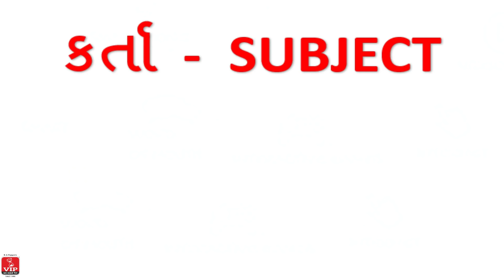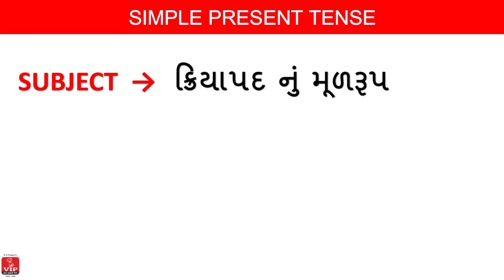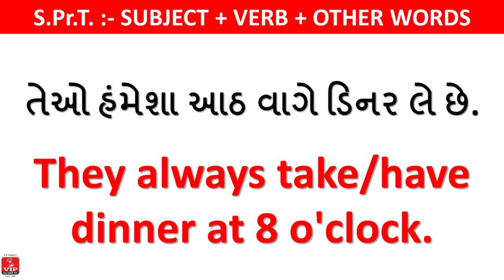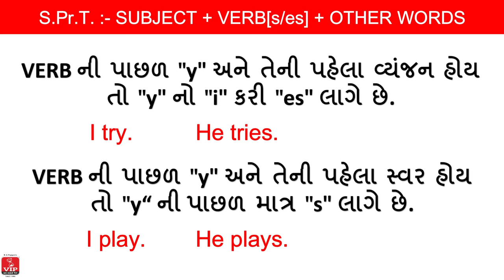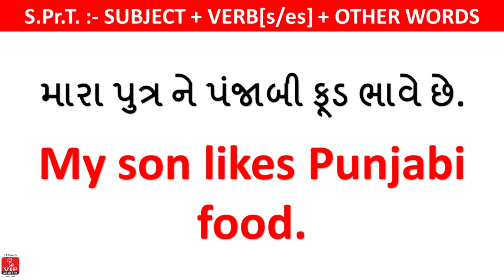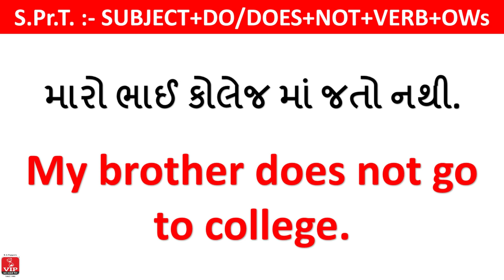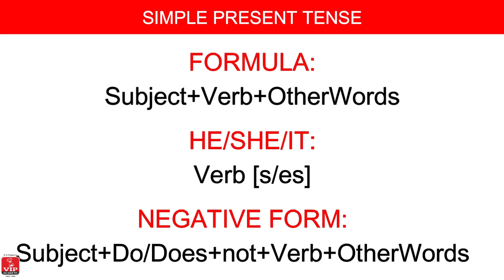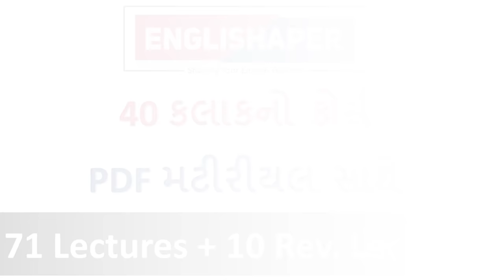સાદો વર્તમાન કાળ l Simple Present Tense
VIP ACADEMY
Best English speaking academy in Ahmedabad
First time in India Memotech English.
English speaking with memory technique.

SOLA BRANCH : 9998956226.